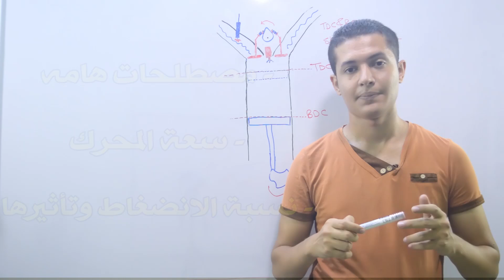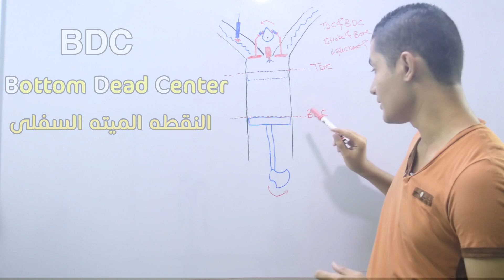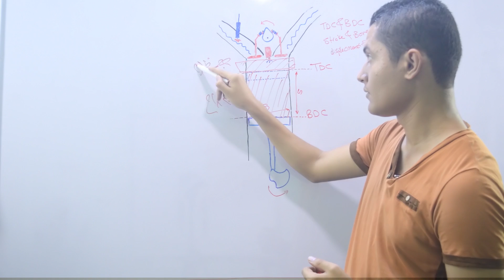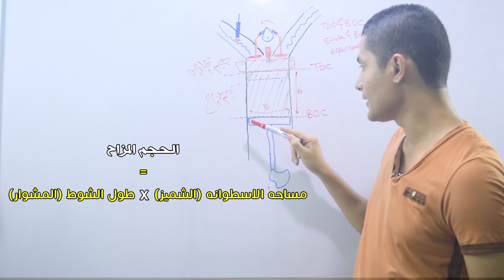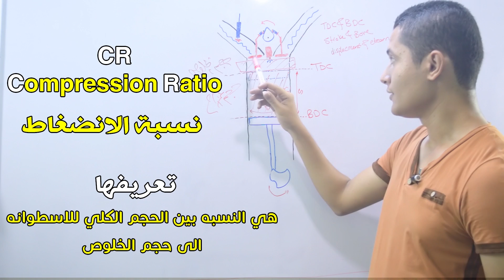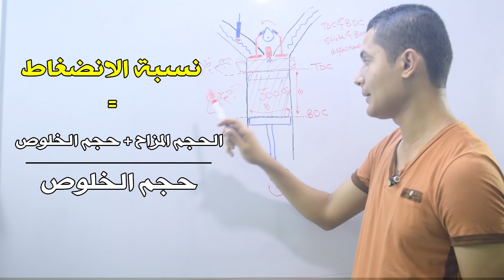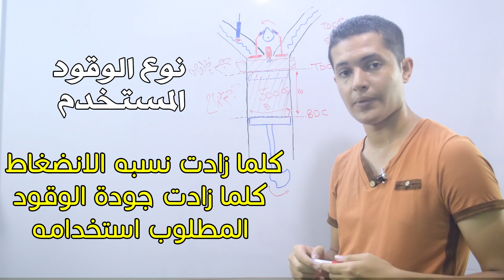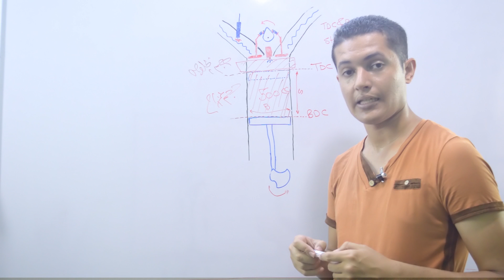نسبة الانضغاط و السعه الحجميه (اللتريه) للمحرك - Compression Ratio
ما هي نسبة الانضغاط و السعه الحجميه للمحرك؟  -  Compression Ratio

في الفيديو ده هنتكلم عن

- مصطلحات هامه عن المحرك

- ما هي النقطه الميته العليا و النقطه المينه السفلي والفرق بينهم   TDC & BDC

-الفرق بين الشوط و قطر الاسطوانه   Stroke & Bore

-ما هو الحجم المزاح (السعه الحجميه ) و حجم الخلوص والفرق بينهم -       Displacement,Swept volume & Clearance volume

- ماذا يعني ان المحرك  1600cc

-ما هي نسبة الانضغاط و تأثيرهها علي    -      Compression Ratio
قدرة المحرك
الكفاءه الحراريه
معدل استهلاك الوقود
نوع الوقود المستخدم

عشان تشوف الدروس اللي فاتت هتلاقيها علي قناتنا علي اليوتيوب علي هيئه  قوائم تشغيل من هنا

Drive Safely  :D